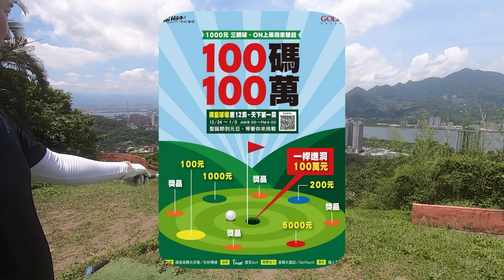【運動】挑戰系列 – 中年大叔不服老 EP.2 !!! 10小時高爾夫鐵人+百萬挑戰賽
3位中年大叔不服老，連續10個小時的高爾夫鐵人，來看看3位大叔能產生什麼趣味!!!

揮皇球場重現百萬挑戰賽，能一桿進洞嗎???

 *我們一家人*

哇是Mia 😊 : 愛書成癡的小書蟲 + 運動小高手
Baba 是哇 😊 : 斜槓的爸爸從過去職棒培訓球員(台灣大聯盟/和信鯨) 到現在的科技業主管（世界500強公司）和運動品牌創業家（BASENEFIT）
Mama 是哇 😊 : 英語教學20餘年的英語系博士生馬麻 不同特色的三位主角組成了我們這一家 喜歡全家一起進步著，也喜歡分享生命中的經驗，透過這個頻道紀錄一家三口英語學習、運動訓練及生活大小事，也和大家一起分享 = )